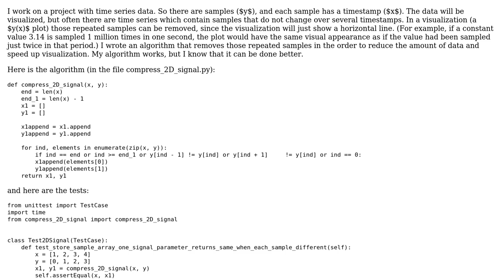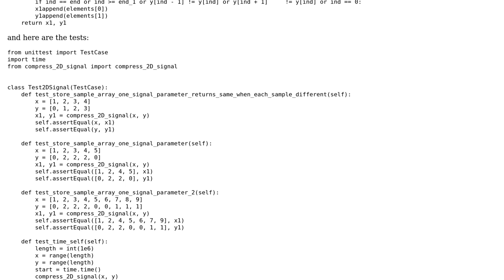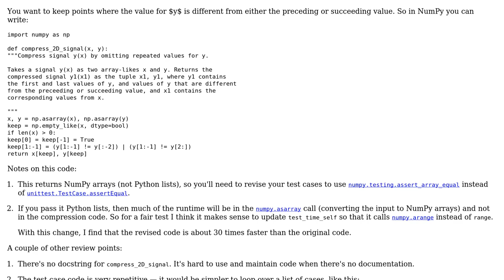Code Review: Compressing time series by removing repeated samples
With thanks & praise to God, and with thanks to the many people who have made this project possible! | Content (except music & images) licensed under CC BY-SA | Music | Images & others | With thanks to user renzop user Gareth Rees and the Stack Exchange Network Trademarks are property of their respective owners. You are responsible for your own actions.